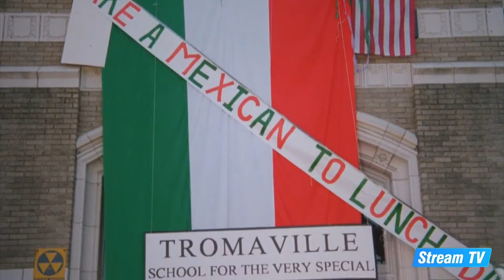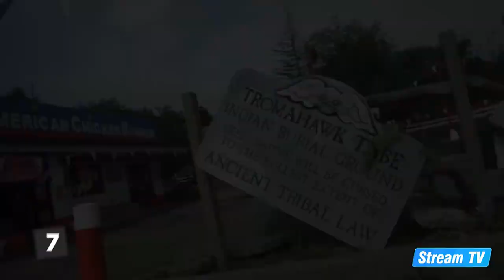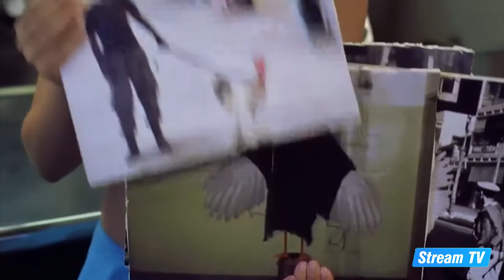Top 10 Ron Jeremy Movies of All Time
In this video, we will show you a top 10 list of the best (unknown) Ron Jeremy movies. Check out more great content from Stream TV on our official YouTube channel.